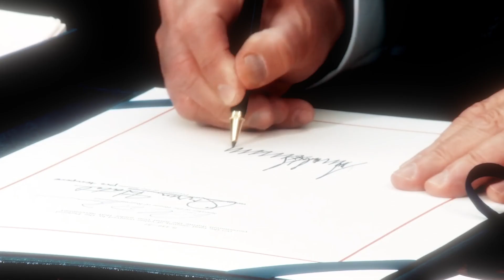We will never stop fighting for our country!!!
Harris Faulkner: Every day expenses have skyrocketed by double digits since Biden Harris took office.

Reporter: Since then, the burden of record high inflation has continued to push the limits for people across the number the country.

Person: The of Americans living paycheck to paycheck. Jump to 61%.

Sean Hannity: Domestic policy. Economic policy. Immigration policy. Foreign policy. Energy policy. Law and order. All of it is downright dangerous.

Harris Faulkner: Americans are hurting. But we have to go forward now. The country needs a win in this.

Tim Scott: And there's only one person who can make that vision a reality, Donald J. Trump.

Donald J. Trump: I will fight for you with every breath in my body.

Dana White: He is the most resilient human being  I've ever met.

Donald J. Trump: We will defend America against all threats and protect America against all dangers.

Eric Trump: He brought manufacturing back to America. Small businesses flourished. He did what he promised. He put America first.

Person: You had a prosperity under Trump. People's incomes were going up.

Person: Not only did he keep his promise but the results are there to show.

Donald J. Trump: we will never give in. We will never give up. And we will never stop fighting for our country, our flag and our freedom.

Person: There is no bulldozer strong enough to remove the legacy that he has built.

Donald J. Trump: I will never stop fighting for you.

TRUMP-VANCE 2024